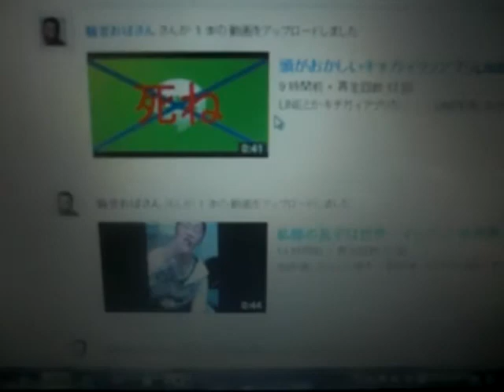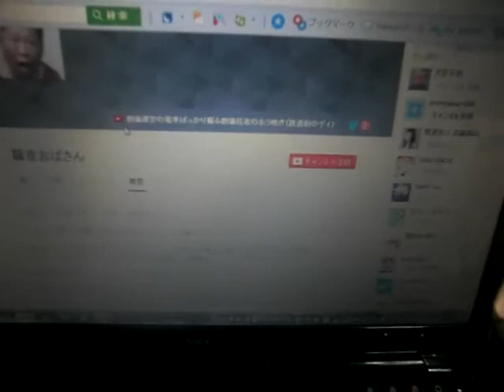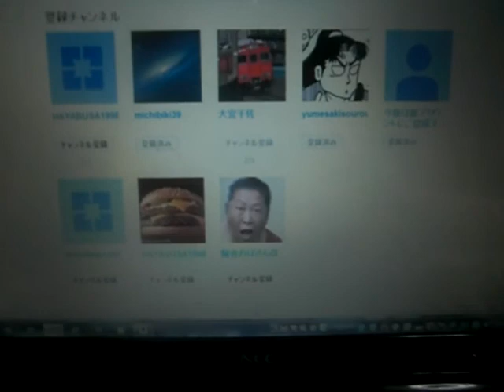【YouTube】騒音おばさんに登録された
荒らしに関わるなというコメントはしないでください。
騒音おばさんに登録されてしまいましたwww